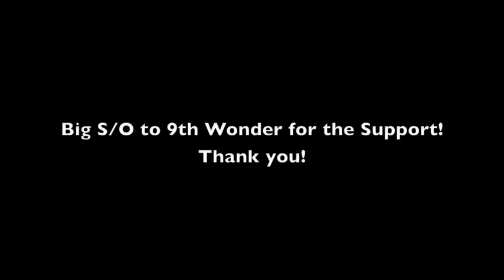Meeting Legenday Mega Producer 9th Wonder at the Orange Peel, North Carolina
Meeting Legenday Mega Producer 9th Wonder at the Orange Peel, North Carolina.Find more

This video is for Meeting Legenday Mega Producer 9th Wonder at the Orange Peel, North Carolina. Juscelino is a music producer. To watch this video you can enjoy 9th Wonder at the Orange Peel,Meeting Legenday Mega Producer,Mega Producer 9th Wonder. You also can enjoy orange peel 9th wonder,juscelino 9th wonder,juscelino producer.

Some Our Most Popular Uploaded:

Juscelino on the Keys in the Studio 2013 Vol. 1
Swagga Time - Wiz Khalifa, Lil Wayne, Kid Ink Type Beat Produced by Juscelino
Producer Juscelino Playing Keyboards Live at The Mint, Los Angeles, CA
Producer Juscelino Rehearsing for a show with R&B Singer Mic Spence